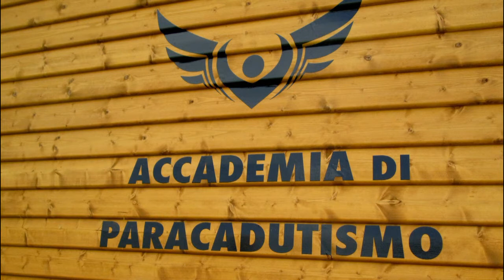Tandem Annalisa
Salto in tandem di paracadutismo con istruttore a casale Monferrato (AL) dal Pilatus Porter